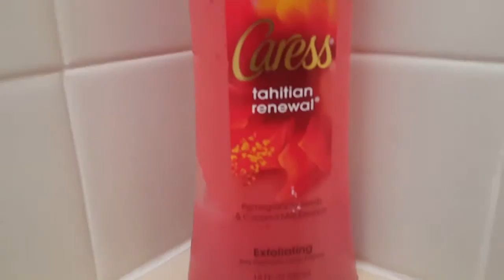My Shower Routine